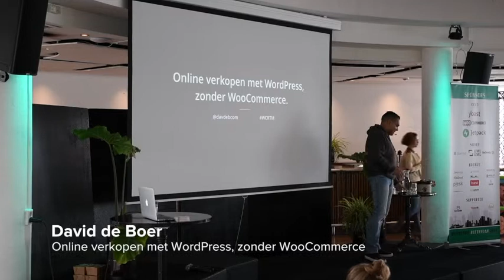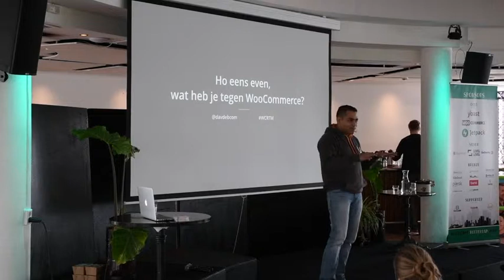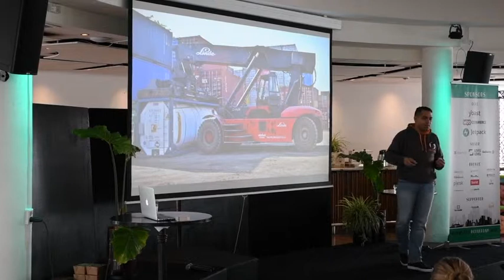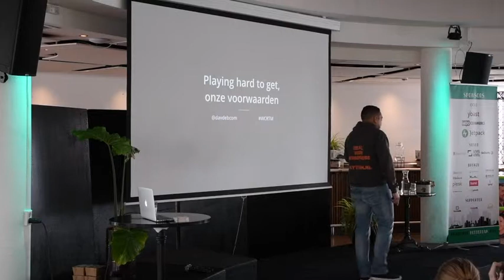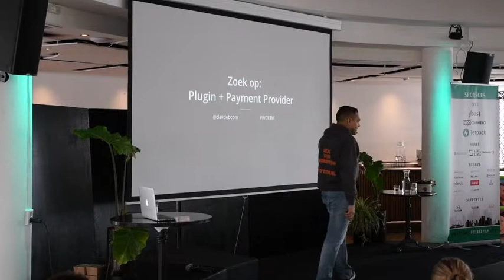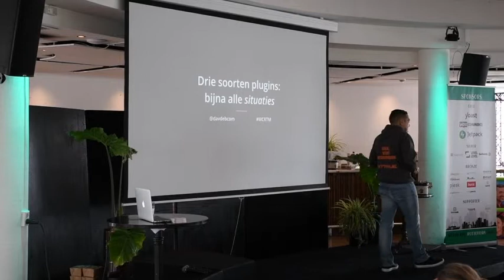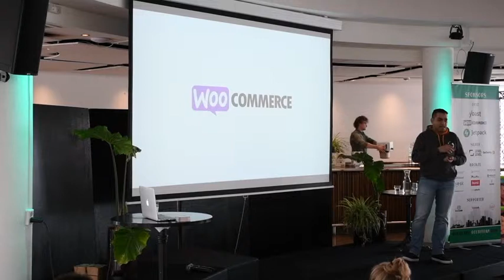David de Boer: Online verkopen met WordPress, zonder WooCommerce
Een advocatenkantoor wil zijn populaire white papers voortaan als betaalde ebook aanbieden, een bakker wil zijn broodjes online verkopen en een populaire “feel good” spreker wil kaartjes verkopen voor zijn nieuwste seminar.
Dan installeren we toch WooCommerce!? Nee!
Het is helemaal niet nodig om voor iedere eCommerce vraag een traditionele webwinkel plugin in te zetten, dat is vaak onnodige “overkill”! Schiet je mis met hagel of ben jij die slimme scherpschutter die in een keer raak schiet?
Wij gaan tijdens deze presentatie “out of the box” denken. We bespreken aan de hand van praktische voorbeelden hoe verschillende WordPress plugins gebruikt kunnen worden om online verkoop systemen op te zetten.
Voorbeelden die wellicht beter zonder traditionele webwinkel plugin kunnen:
iDEAL donaties ontvangen voor een goed doel
Online kaartjes verkopen voor een evenement
Een ebook verkopen en laten downloaden
Een klein aantal producten te koop aanbieden
Aanmelden voor een cursus en direct betalen
Het is de bedoeling dat door het gebruik van de beste oplossing voor jou situatie, je tijd en geld bespaart. Niet alleen tijdens het opzetten van het verkoop systeem, maar ook tijdens het gebruik en onderhoud.